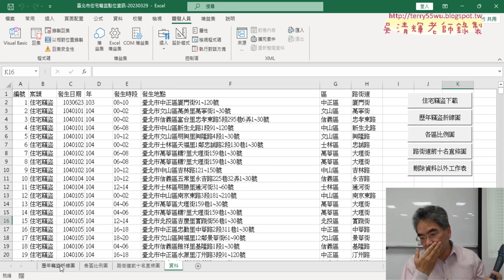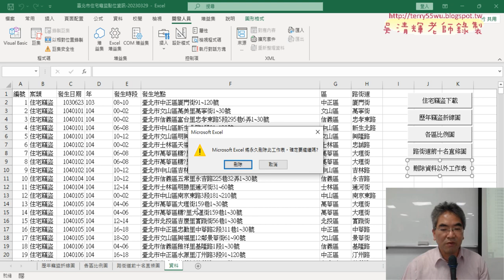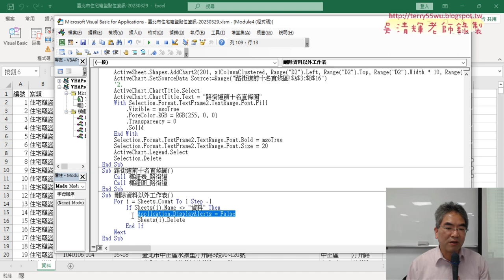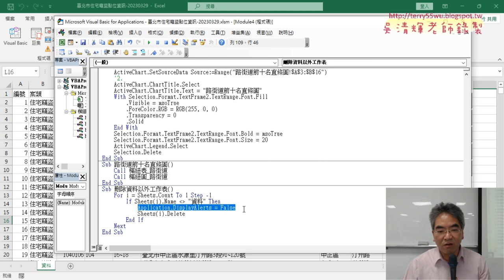05 刪除資料以外工作表VBA程式說明